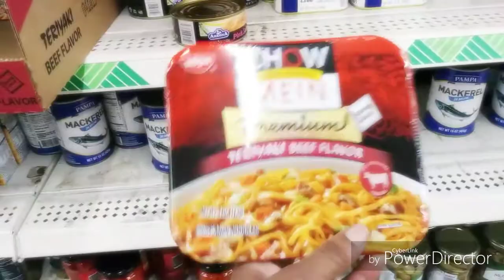dollar tree STEALS&DEALS!! *4 weight loss*